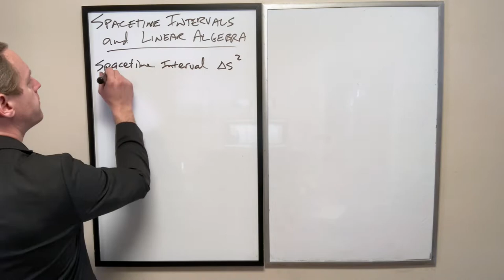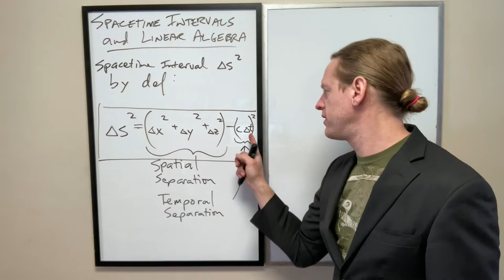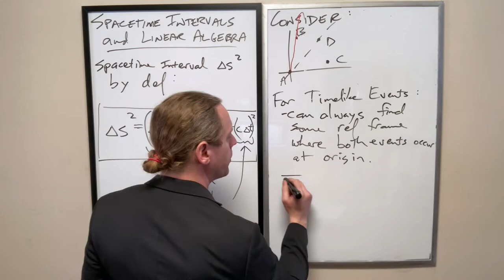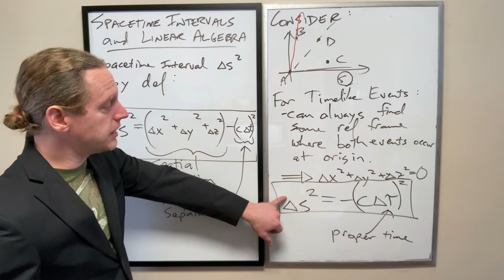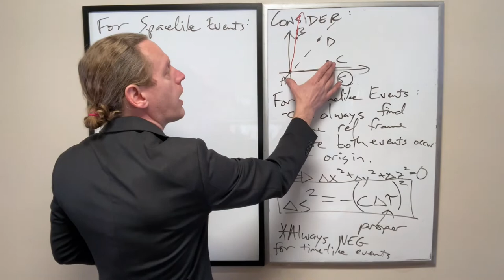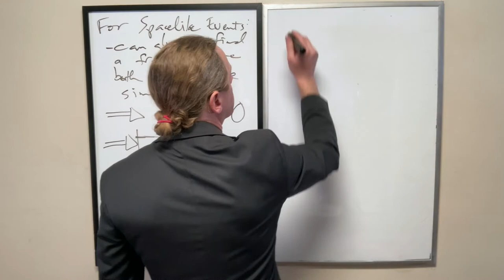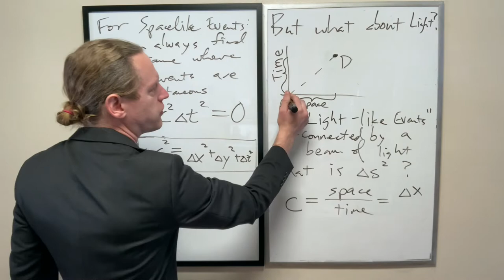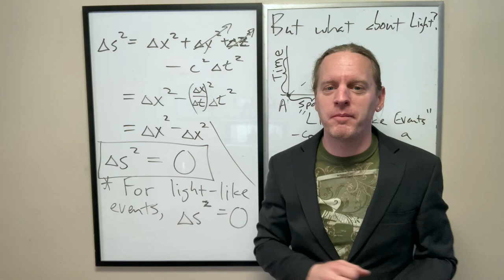SR_Lec4e: Comparing Spacetime Intervals